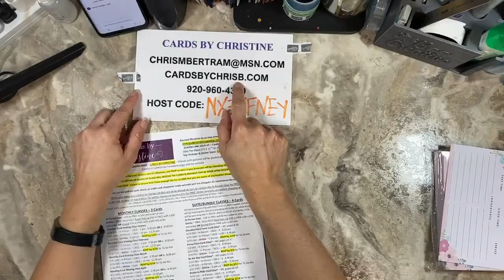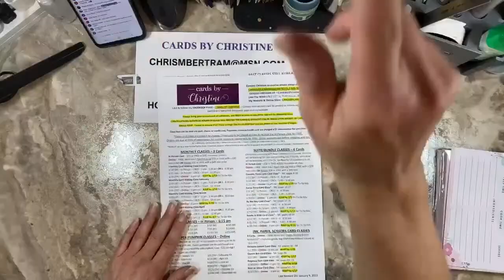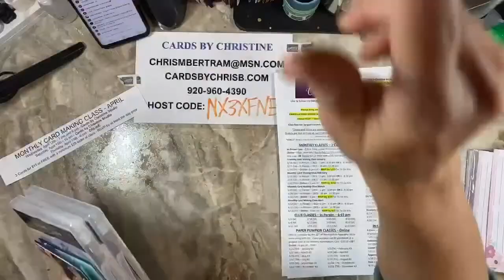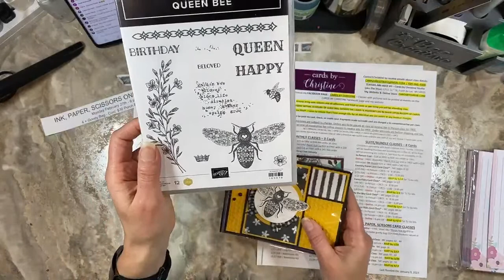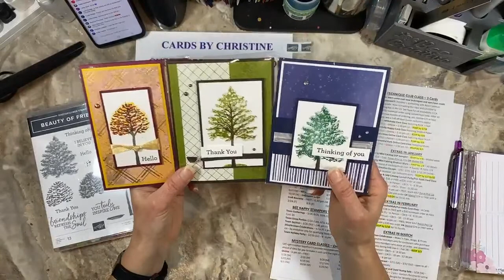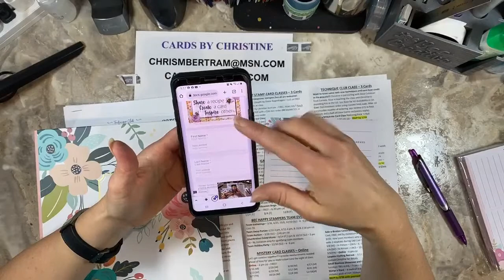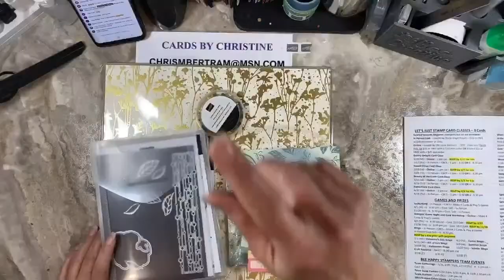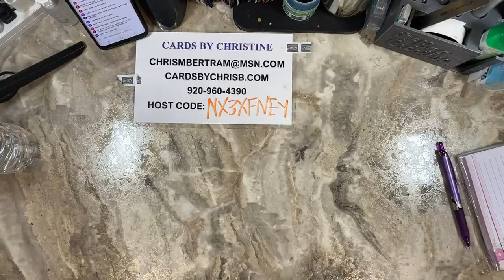What’s Coming Up in March with Cards by Christine!?!?